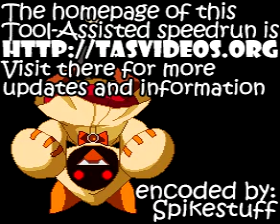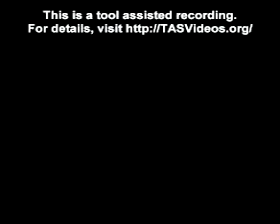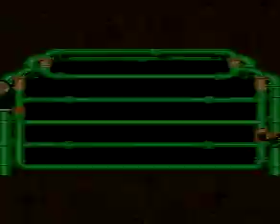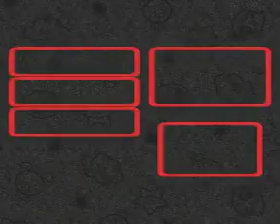TAS Super Mario RPG Legend of the Seven Stars SNES in 147:03 by was0x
Played in 2:27:03.47 by was0x.
This is a tool-assisted speedrun.